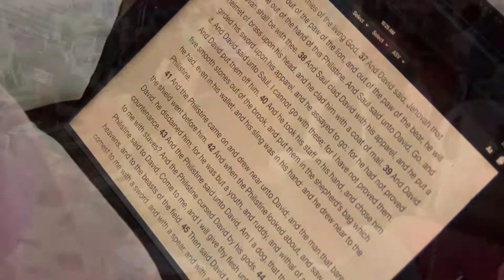PASTOR FEMI FASERU | ACCELERATE DON'T DECELERATE PART1 | MARRIAGE FINE-TUNING